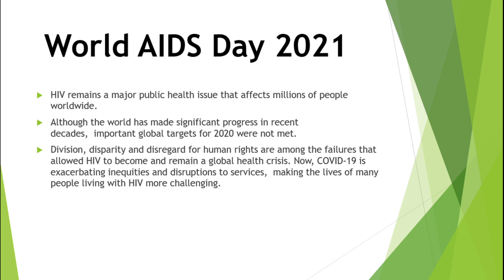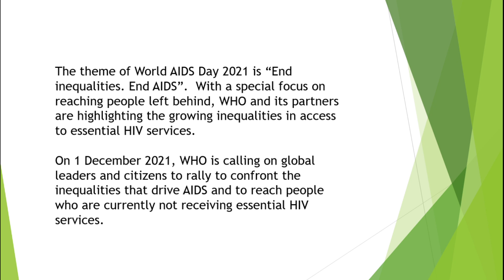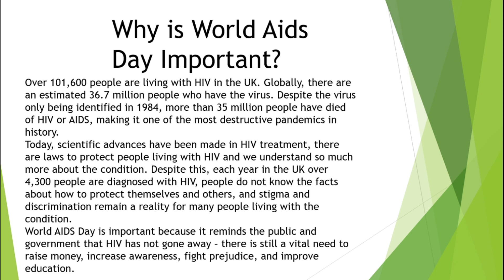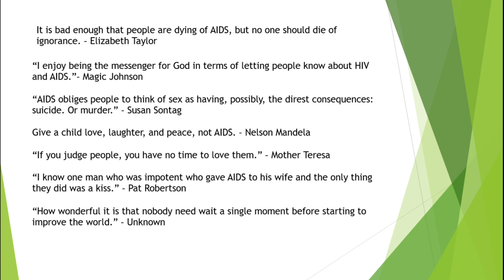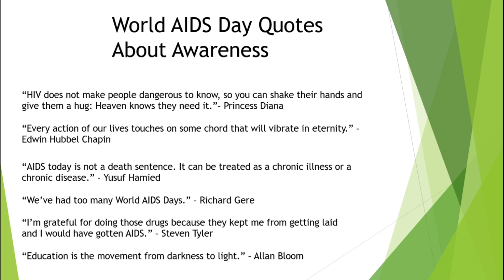Aids day information video/detailed in english/@Magic Touch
this video is about aids day